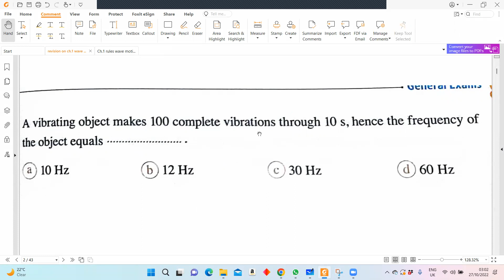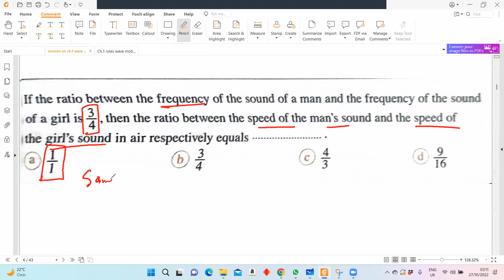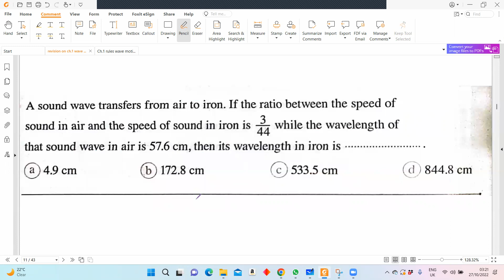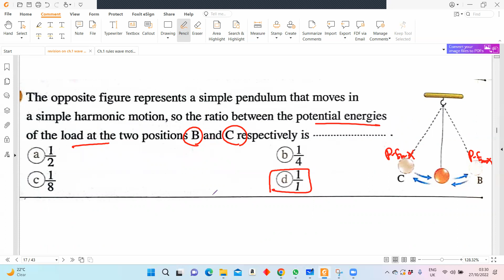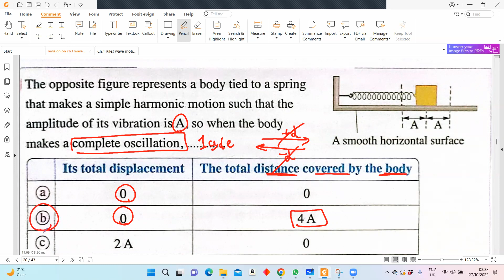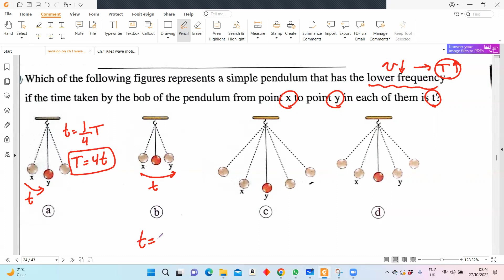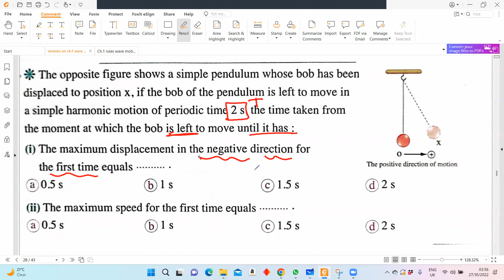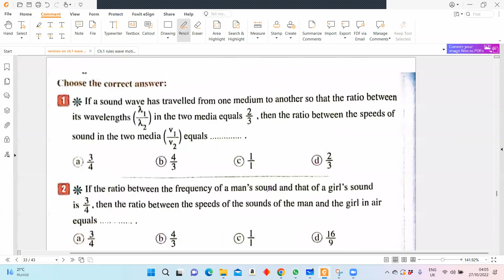ch 1 wave motion questions part 1